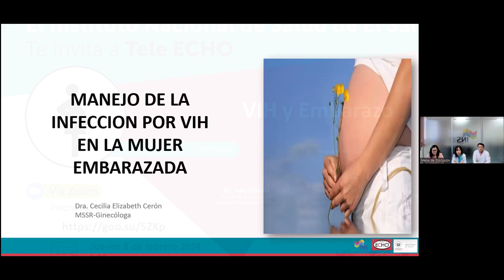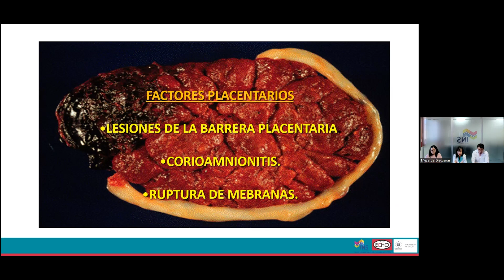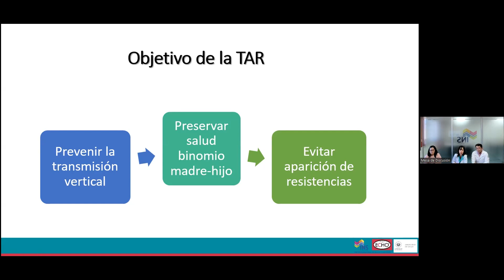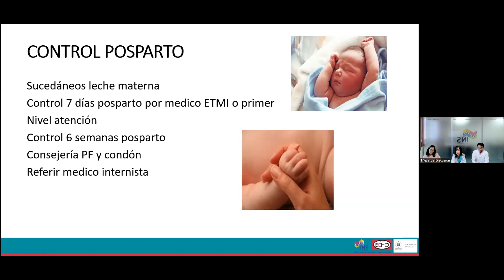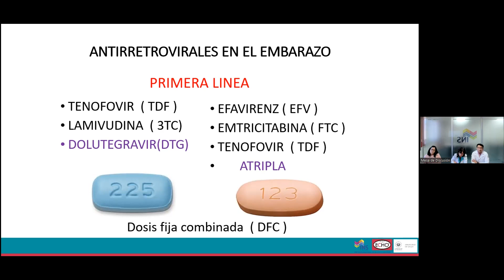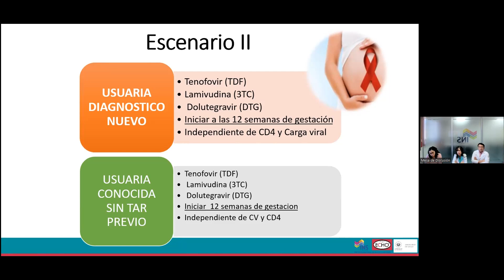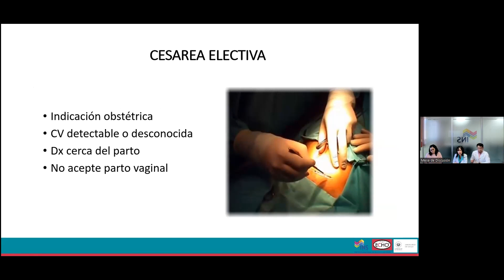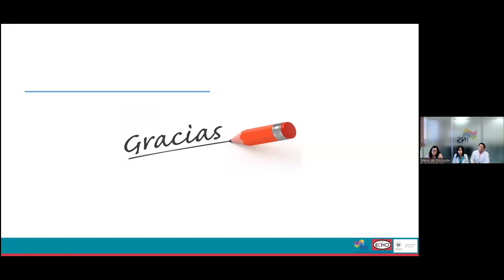VIH y Embarazo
Programa: Obstetricia
Exposición Didáctica.